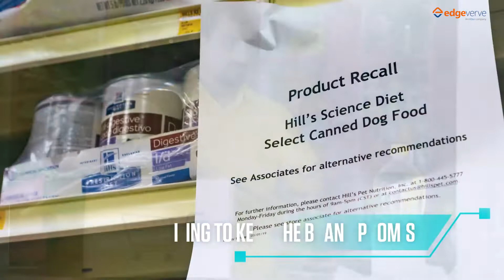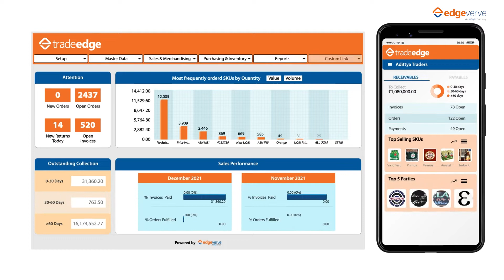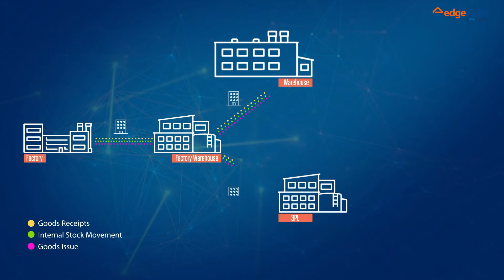Gain Insights Across The Demand Value Chain With TradeEdge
TradeEdge provides insights across the demand value chain to accelerate profitable growth and get one step closer to an autonomous supply chain. TradeEdge is a cloud-based solution that enables brands to gain maximum channel visibility, add new channel partners, improve retail execution and reach new markets faster.

Learn why organizations across the globe trust TradeEdge to gain insights across the demand value chain, add new distributors, improve retail execution and reach new markets faster.

EdgeVerve
Possibilities Unlimited

Inspiring enterprises with the power of digital platforms.

We reimagine the way enterprises work for the better. Enabling our clients to innovate on business models and drive game-changing efficiency with best-of-breed digital platforms.

Our digital platforms help clients capitalize on the inherent power of a connected enterprise. We do this by amplifying the human potential, crafting connected customer journeys and exploiting the power of value networks.

Powered by native AI and automation capabilities, with security and scalability at the core, our digital platforms help enterprises discover & automate processes, digitize & structure unstructured data and unlock the power of the network by integrating enterprises.